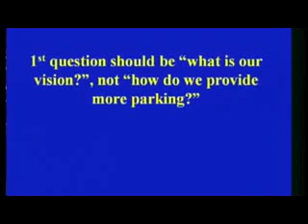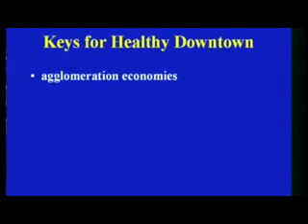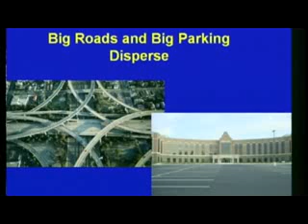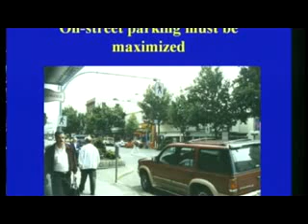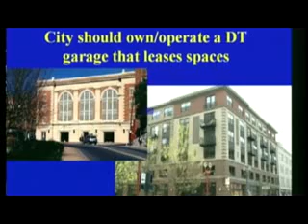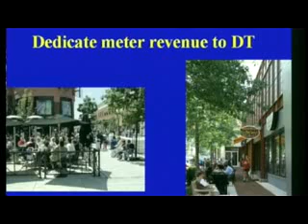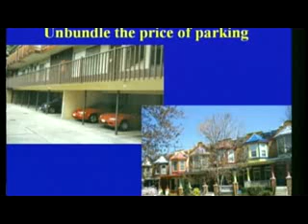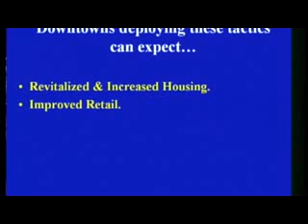***Solving the Downtown Parking Problem: Speech by Dom Nozzi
Bloomington Indiana, October 22, 2007.

Follow Our Footprints to learn how to engage in self-guided, affordable, unforgettable travel to the historic old town centers of Western Europe: